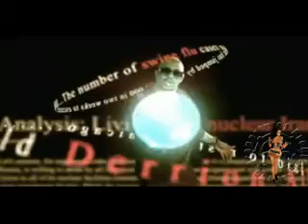Ill Minded Gawd - BulletProof Remix (feat Knowledge Born and Lord Arc)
American R&B and neo soul singer-songwriter Raheem DeVaughn, released the first single for the album, "Bulletproof", on September 22, 2009.  Ill Minded Gawd put together a remix to show his take on the song. please leave a comment after watching the video (thank you).